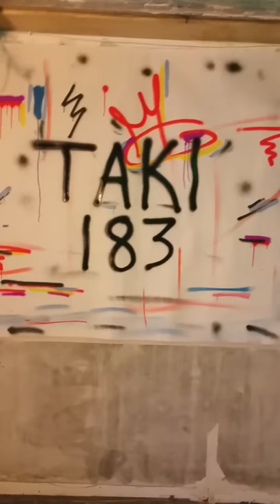TAKI 183 Visits Skaercity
March 2017. Taki 183 is the man notoriously known for being the first graffiti artist ever published by a leading newspaper, which erupted and catalyzed the graffiti movement we know and appreciate today. Seen here, Taki 183 visits Fabian "SKAER" Verdejo at Skaercity gallery in Yonkers, NY, to facilitate some new commissioned paintings of his own. Shot by Fabian "SKAER" Verdejo.